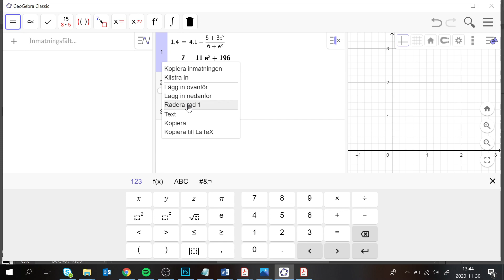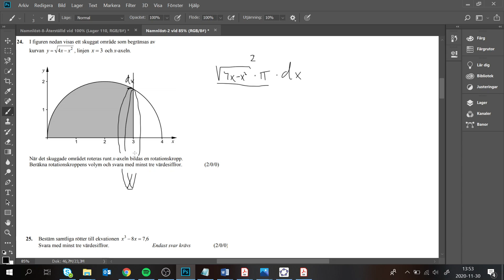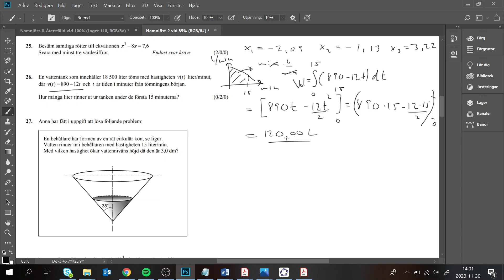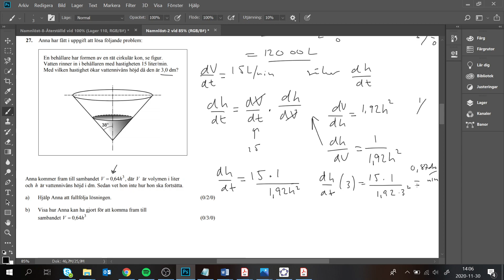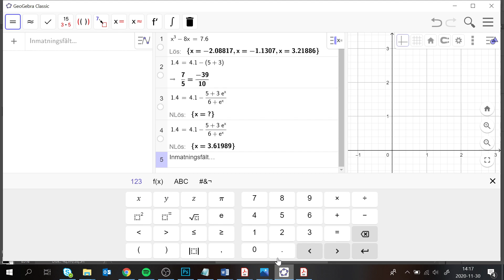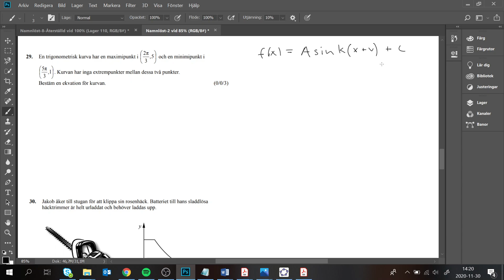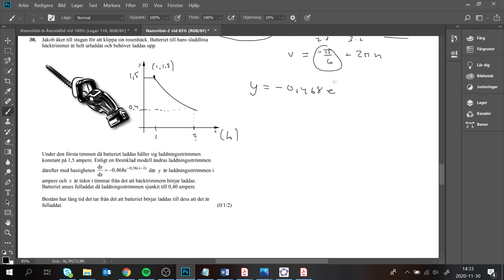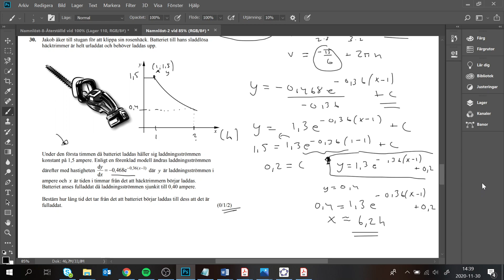Lösning av Nationella provet i Ma 4 vt-2014 del 3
I den här videon löser jag det nationella provet i matematik 4 delprov D som skrevs vt-2014. Delprov D är den del där fullständiga redovisningar krävs samt att digitala hjälpmedel är tillåtna.